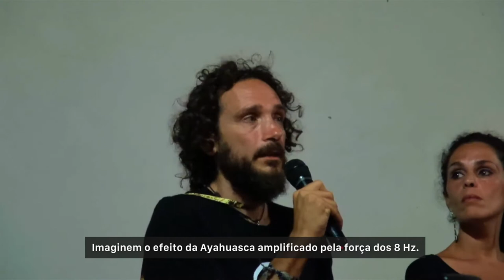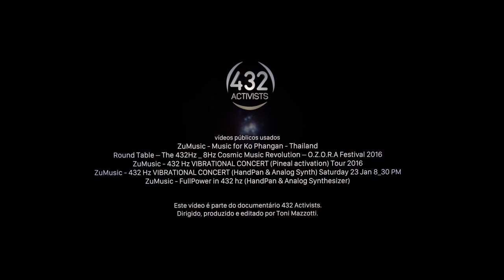432 Activists - 9 - ZuMusic e Ayahuasca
Leia alguns trechos deste capítulo:

"- Nós entendemos que a música é algo realmente sério agora que estamos trabalhando... Se ouvissemos músicas afinadas em 432 Hz todos os dias em nosso cotidiano, nas rádios, nos instrumentos, em uma CD que compramos... Como isso influenciaria a evolução humana?" - Andrea Zu e Tatiana Marchetto, ZuMusic.

"- Eu me encontrei com esta planta mágica e secreta, Ayahuasca. Trinta anos atrás no Brasil, na floresta amazônica. Foi a maior viagem psicodélica da minha vida. Agora nós promovemos cerimônias na Itália, colocando juntas as músicas em 432 Hz em uma forte conexão com a Ayahuasca." - Andrea Zu

"- A música é algo realmente sério. Nós entendemos isto agora que estamos trabalhando. Se ouvissemos músicas afinadas em 432 Hz todos os dias em nosso cotidiano, nas rádios, nos instrumentos, em uma CD que você compre... No O.Z.O.Z.A... Como isso influenciaria a evolução humana?" - Tatiana Marchetto